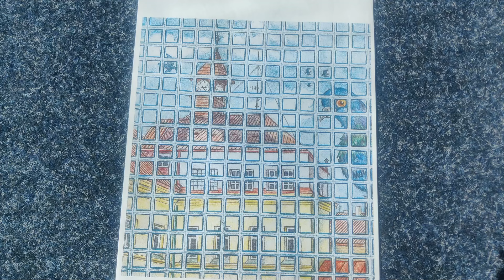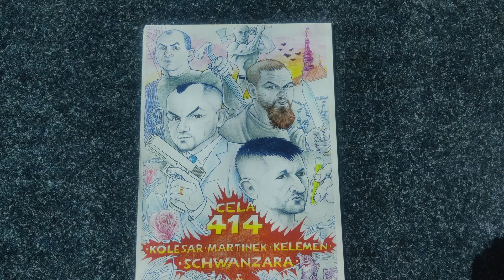"Náprava je možná, ale pouze samoobslužná," říká výtvarník Martin Vavera po 12 letech v kriminálu.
Geniální výtvarník, mnich Haré Krišna a bývalý valdický mukl v jedné osobě o životě za mřížemi, o lidech, se kterými tam musel žít, i o tom, co mu vězení vzalo i dalo.